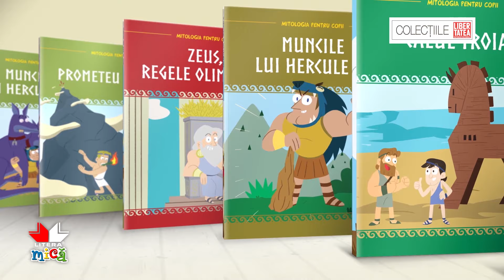”Mitologia pentru copii” - Tezeu și Minotaurul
Descoperă un univers fascinant, cu zei, eroi și creaturi fantastice
De vineri, 6 martie, la toate punctele de difuzare a presei, prima carte din colecția ”Mitologia pentru copii” -  Tezeu și Minotaurul